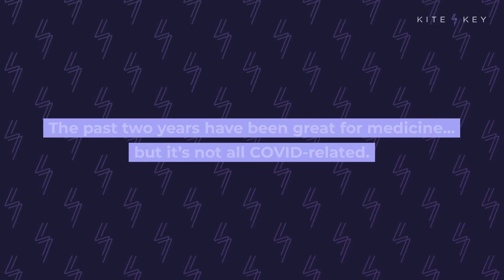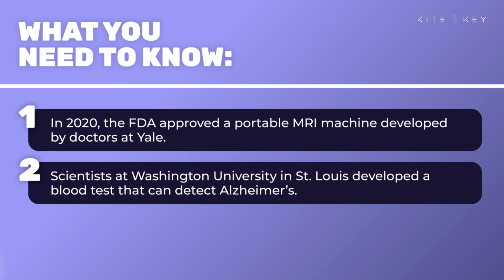Medical Breakthroughs You May Have Missed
Over the past two years, the world of medicine has experienced exciting progress. And many of these breakthroughs have nothing to do with COVID. Our Short highlights three advancements you may have missed.

1️⃣ In 2020, the FDA approved a mobile MRI that lets frail patients undergo tests without leaving their hospital bed, gets quicker results than standard MRIs, and is 10 times cheaper than a conventional MRI machine.

2️⃣ Scientists developed a blood test that can detect Alzheimer’s. The test can accurately detect the amyloid plaques that cause the disease without the cost and discomfort of a PET scan or spinal tap.

3️⃣ In 2021, scientists developed a drug to “switch off” one of the most common cancer-causing genetic mutations. A study found that the drug can stop tumor growth for an average of seven months.

The COVID vaccines have been important medical breakthroughs ... but, fortunately for us, they’re hardly the only ones.

📝 SCRIPT
🎁 BONUS CONTENT
📚 SOURCES
⚡️AND MORE...

SOUND: Asi Yo Quiero Vivir (Malise)
FOOTAGE: The Ohio State University Wexner Medical Center // Ethan Miller (Getty) // Francesco Ungaro (Pexels) // CDC (Unsplash)